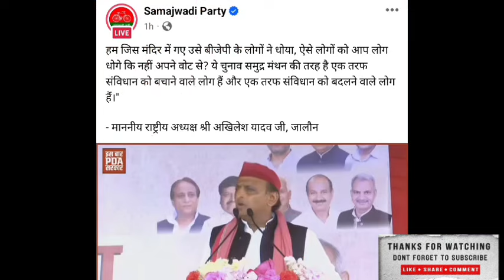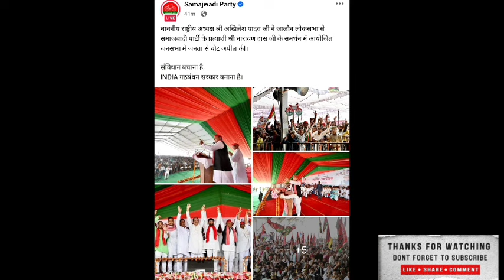जालौन में छलका अखिलेश भैया जी का दर्द बोले- हम जिस मंदिर में गए उसे बीजेपी के लोगों ने धोया, ऐसे ..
हम जिस मंदिर में गए उसे बीजेपी के लोगों ने धोया, ऐसे लोगों को आप लोग
धोगे कि नहीं अपने वोट से? ये चुनाव समुद्र मंथन की तरह है एक तरफ
संविधान को बचाने वाले लोग हैं और एक तरफ संविधान को बदलने वाले लोग
हैं।"
- माननीय राष्ट्रीय अध्यक्ष श्री अखिलेश यादव जी, जालौन

is a use permitted by copyright statute that might otherwise be infringing. The materials used for illustrative and exemplification reasons, also quoting in order to recombine elements to make a new work.